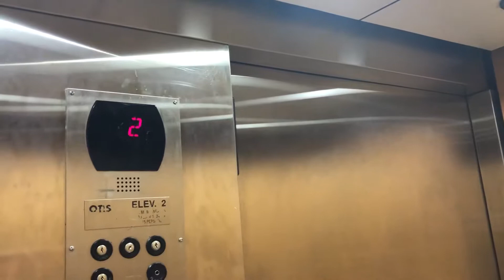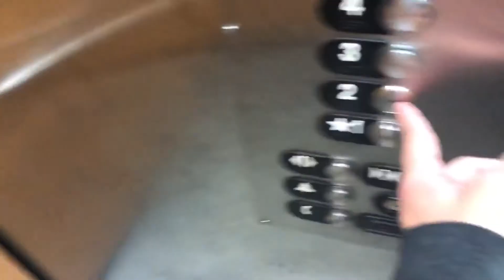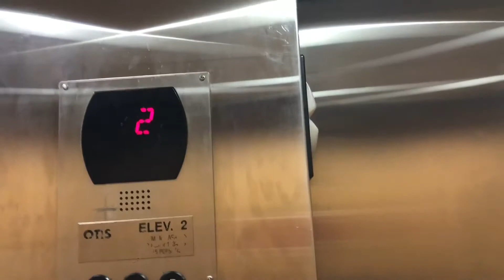Funny Door Chime! Otis Series 5 Elevators At The Windham by Wingate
The chime is mixed with a Series 1, but the Series 1 chime is backwards! Anyways just an average elevator.